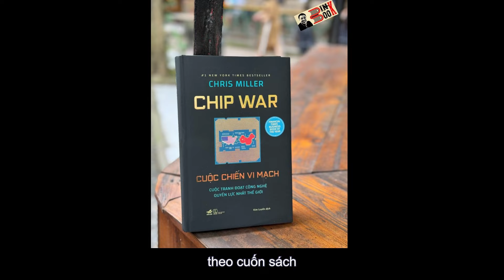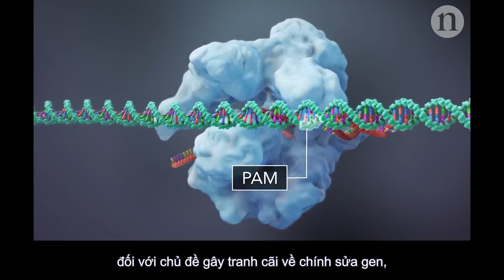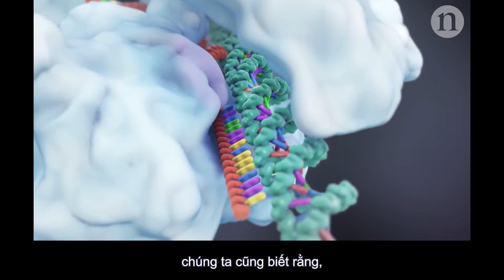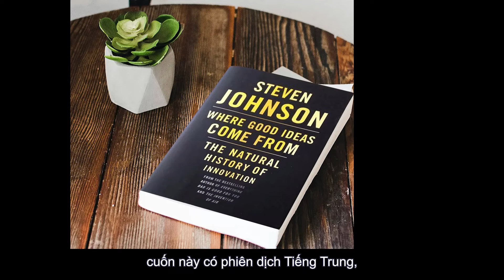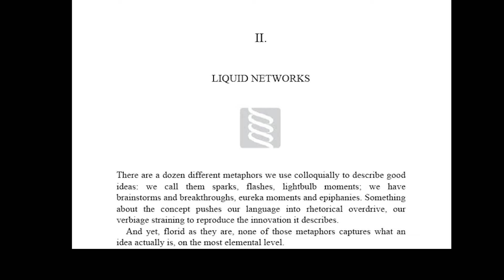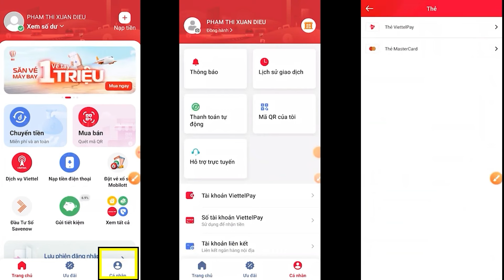Những điều kiện cho môi trường sáng tạo (teaser)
Tungsteng1
Chung Hao Giang
“Tungtungsoong co len”
Not Gonna Lie
Mr.Silly
“Vid hoi vien so 50”
Minh Quân Võ
Dang Khoa Nguyen
Trần Duy Thanh
Vince Tran
Thai Bao Ly

Nếu các bạn muốn ủng hộ tôi bằng tiền, donate tôi:
Cảm ơn!

Chỉ cần 30,000 VNĐ (New Membership) một tháng thì có thể trở thành hội viên, mỗi tuần đều có video khoảng 25 phút dành cho hội viên, và cũng có thể thôi làm hội viên bất cứ lúc nào.

00:00 Intro
03:59 Mạng lưới lỏng và Linh Cảm Chậm)
07:45 Sự khoan dung và nền tảng
11:13 Sự phát minh là ra đời như thế nào?
15:14 Điều bất lực của cơ chế hành chính
19:03 Cộng đồng nhỏ người trí thức
22:30 Hai đặc quyền quan trọng
25:02 Mê tín vào cơ chế hành chính